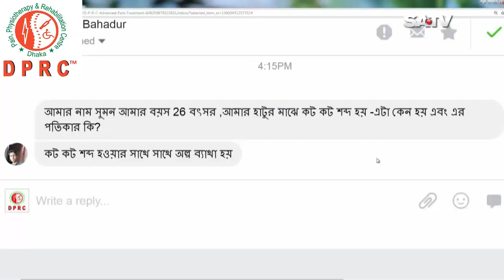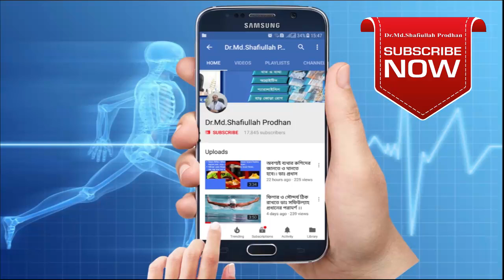আপনার কি হাঁটুতে কটকট শব্দ হয় ও ব্যথা করে? দেখুন সমাধান। knee crunch and pain?Causes & Solution।dprc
আপনার কি হাঁটুতে কটকট শব্দ হয় ও ব্যথা করে? দেখুন সমাধান। knee crunch and pain? Causes & Solution